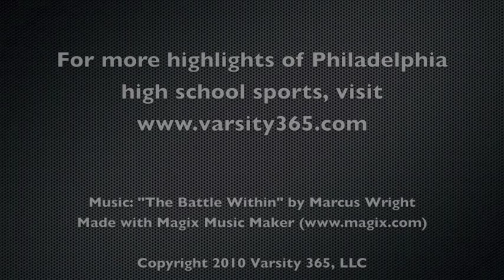Baseball: Archbishop Carroll vs. Neumann Goretti 5/25/10 (Catholic League Playoffs)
Highlights from Neumann-Goretti's 10-4 playoff win over Archbishop Carroll on 5/25/10